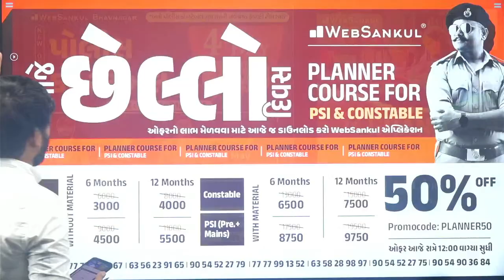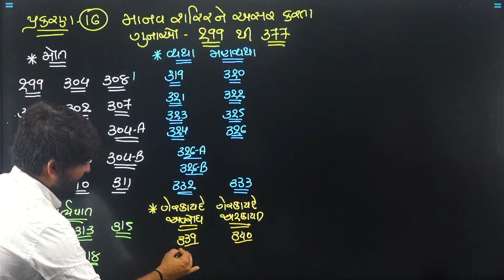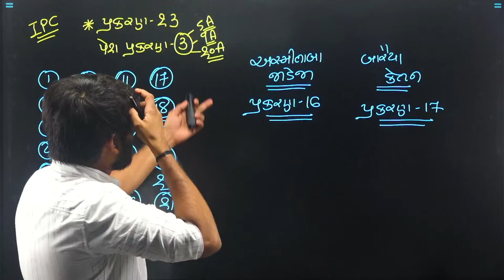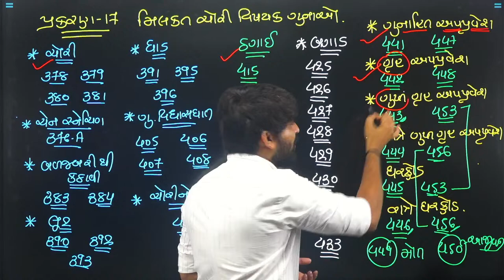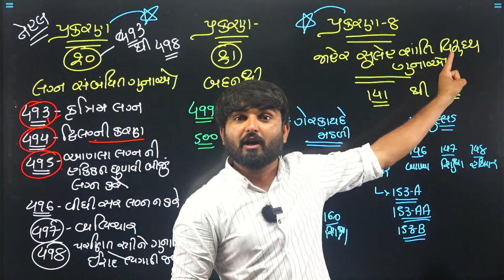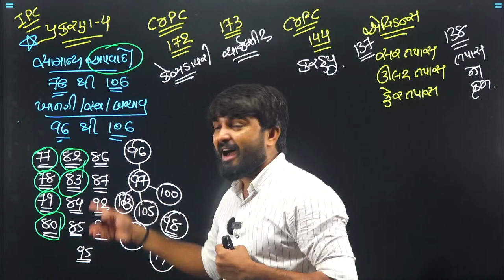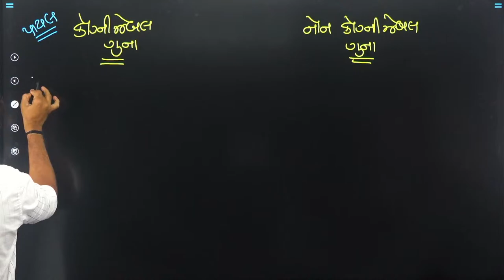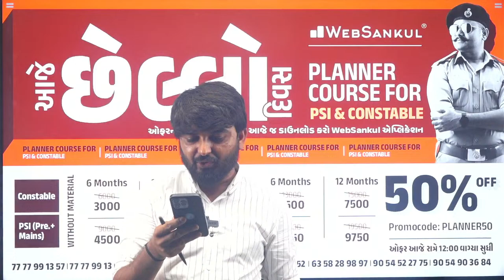કાયદો | હવે તો ખાખી જ ખપે | PSI - ASI | Constable | WebSankul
3800+ HD Quality વીડિયો લેકચર્સ,
➡️ 1150+ સોલ્યુશન સહિત ટોપિકવાઇઝ ટેસ્ટ તેમજ રેન્ક
       સાથેનું એનાલિસીસ,

📲 Application HelpLine Numbers :

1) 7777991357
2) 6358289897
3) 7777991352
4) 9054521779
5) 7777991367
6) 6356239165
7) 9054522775